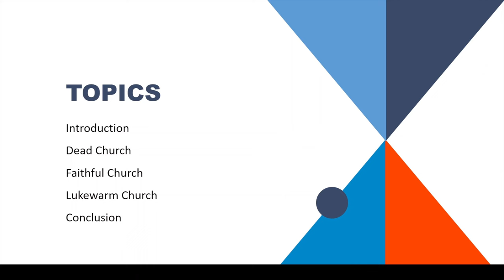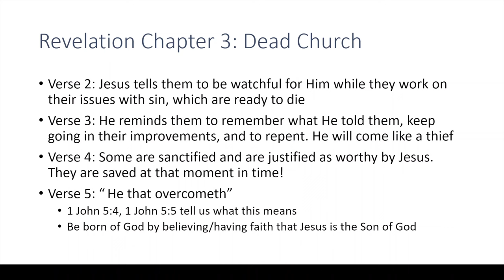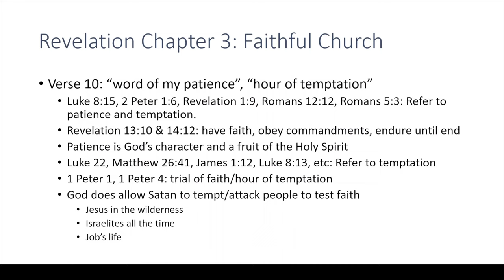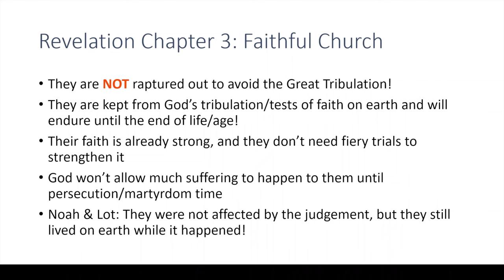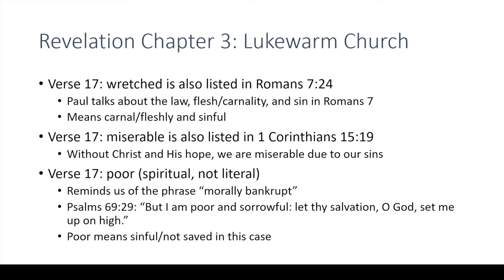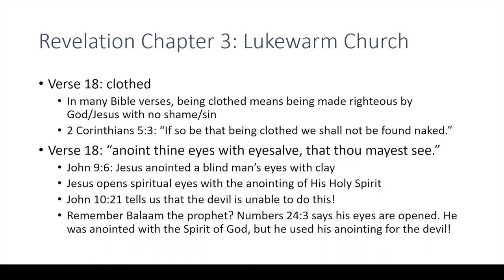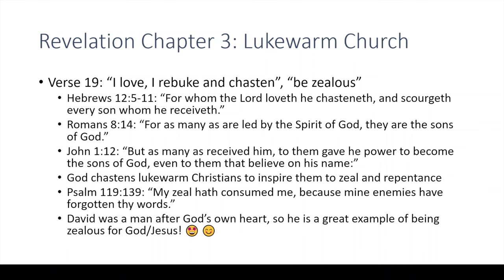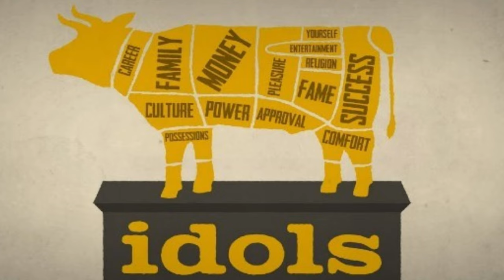Exposing the Lukewarm Christian Epidemic! [Revelation Chapter 3 Decoded]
What is a lukewarm Christian? How can a lukewarm Christian become a true one? Welcome to a jaw-dropping revelation that's shaking lukewarm Christians! 🌟 Dive into the explosive truths of Revelation Chapter 3 and unveil the startling reality of lukewarm Christians in today's world. In this YouTube video, we embark on a profound journey through the scriptures of Revelation 3, shedding light on a critical theme: the Lukewarm Christian. Most Christians are going to HELL because of us being lukewarm! The time to repent is now!

🔥 Are you struggling with lukewarm faith? Are you a member of a lukewarmchurch? Are you a Pharisee? Learn how to allow Jesus to transform you (Romans 12:2). Dive into RevelationChapter3 and learn how to reignite your passion for God. 💥 Let's leave behind the lukewarm lifestyle and embrace authentic, fervent devotion. We don't want the markofthebeast due to a habitual sinful lifestyle.

My Holy Spirit inspired breakdown of Revelation Chapter 3 reveals why it's time to ditch the status quo of the world. Become a spiritual warrior, not a bystander.

🕒 Timestamps:
- 0:00 Introduction and Overview
- 3:05 Beginning of Chapter 3 Breakdown
- 3:07 Dead Church
- 6:28 Faithful Church
- 16:15 Lukewarm Church
- 32:32 Lukewarm Christianity message
- 34:18 Christian idolatry message

(this video is about: christ,jesus christ,christians,grace,holy,revelation 3,revelation 3 explained,lukewarm,lukewarm christian,lukewarm christians,lukewarm christianity,exposing lukewarm christians,what is a lukewarm christian, lukewarm christian meaning,are lukewarm christians saved,stop being a lukewarm christian,carnal christian,laodiceans, laodicea,church of laodicea,church of laodicea explained,am i a lukewarm christian, signs of lukewarm christian,what is a lukewarm christian,what is lukewarm christianity,bible,revelation,lukewarm christian testimony,gold refined in fire)